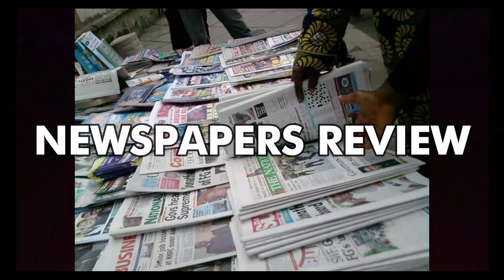UNITED NATIONS LAUDS TEACH AND WIN REALITY TV SHOW AS THEY SHOW FULL SUPPORT